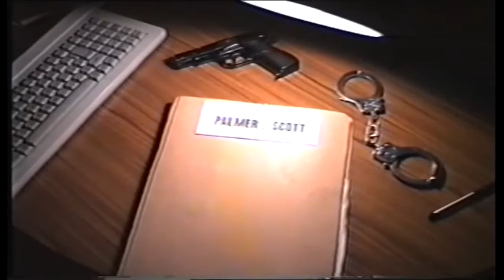Scott Palmer - Hull Street Blues 1995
Filmed & Edited by Adi Broadhead